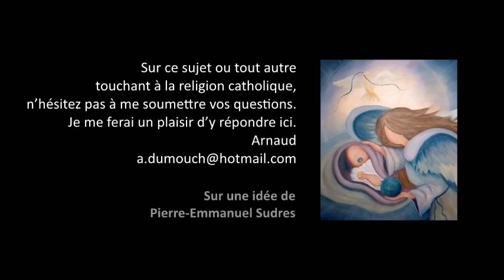Pastorale cath 64- Pourquoi l’échec de l’annonce de l’évangile en Chine ? Premiers pas catho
Premiers pas catholiques, Pastorale cath 64- Comment expliquer l’échec de l’annonce de l’évangile en Chine ? (3 mn)